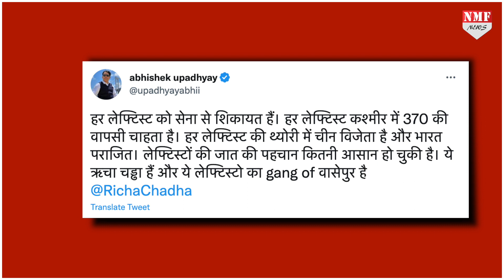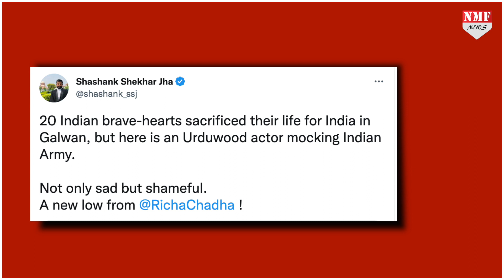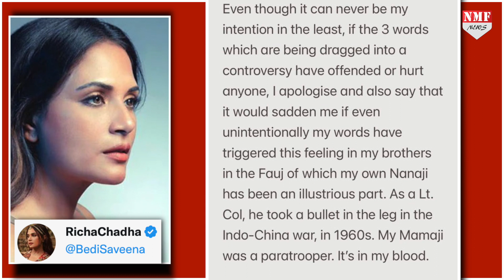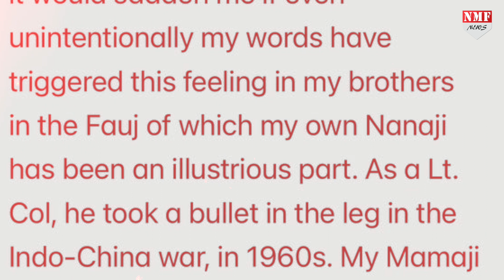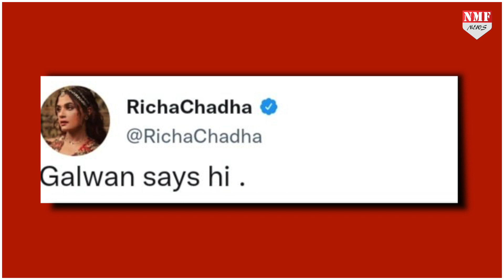Modi विरोध में Richa Chaddha ने कर दिया सेना का अपमान, भड़के पत्रकारों ने लताड़ा !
विरोधियों का काम ही है मोदी विरोध करना... लेकिन हद तो तब हो जाती है... जब मोदी विरोध का भोंपा बजाने वाले विरोधियों की यही जमात भारत विरोध पर उतर जाती है... और इस वक्त यही काम बॉलीवुड एक्टर अली फजल की पत्नी ऋचा चड्ढा कर रही हैं... जिन्होंने गैंग्स ऑफ वासेपुर जैसी गालियों से भरी फिल्म में काम किया है... और आज गलवान का जिक्र कर सेना का अपमान करने की कोशिश की... जिस पर देश के दिग्गज पत्रकारों ने उन्हें जबरदस्त लताड़ लगाई है...!
vinay
dheerendra